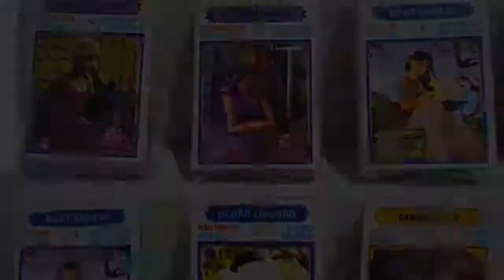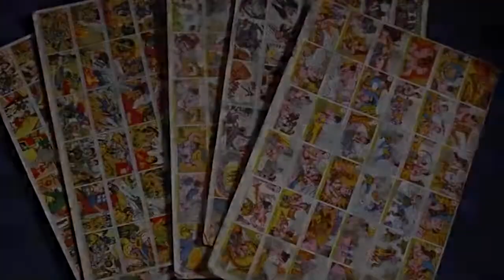MENGENANG MASA LALU, PERMAINAN DI JAMAN TAHUN 1990 AN!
Dimana kita semua pasti merasakan dan pasti akan teringat saat kita kecil bukan, dimana kita saat bermain sangat asik banget.. di jaman sekarang mungkin sudah sedikit ya, karena sudah lama banget ga pernah nemuin di usia 20 thun ke bawah itu bermainnya seperti kita" waktu jaman dulu.. sekarang di tahun 2021 ini lebih ke dunia vitual yah seperti main game console dan pc ... apa lagi di jaman pandemi sekarang itu udah hampir mustahil bagi kita nemuin permainan kyk dulu lagi.. ya mudah" an semua bisa cepet berlalu ini pandemi ya..

Makasih yang udah nonton videoku semoga terhibur, and see u